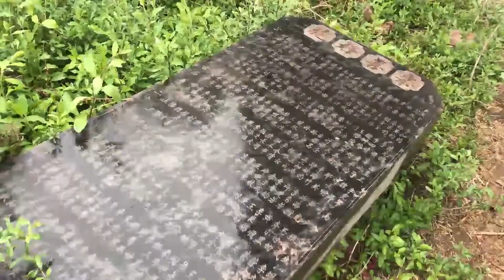荒废几百年的古驿站，发现不知名的东西，竟然和日本有关令人费解